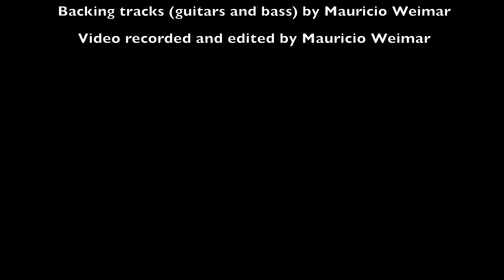Johannes Rørvik Grov (10 year old): 100% Metallica Discography on Drums!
Young drummer Johannes Rørvik Grov from Norway plays all the songs from every single album of Metallica from KILL 'EM ALL to HARDWIRED... TO SELF-DESTRUCT!

His teacher: Mauricio Weimar

We recorded everything in two sessions of 1 hour each.

All guitars and basses by Mauricio Weimar.

Video by Mauricio Weimar.

Or Kvinnherad Kulturskule - Norway.